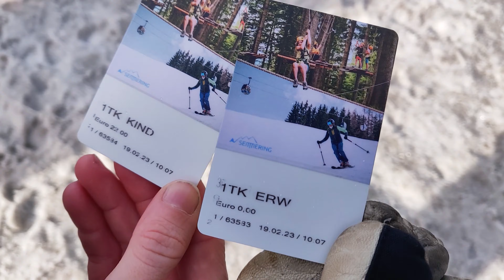Ski day - Rainbow all day | VlogS1E593